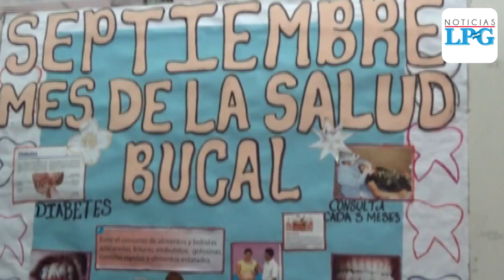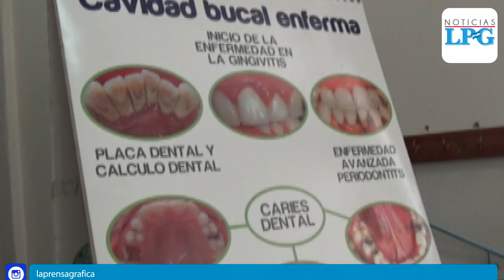FOSALUD entrega el primero de 10 equipos de odontología